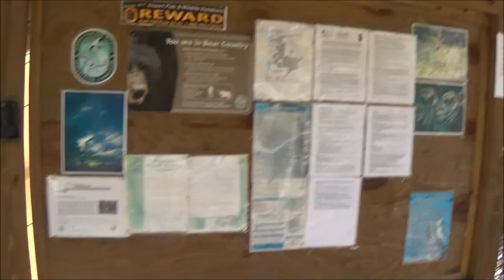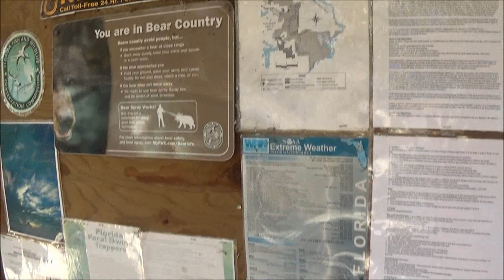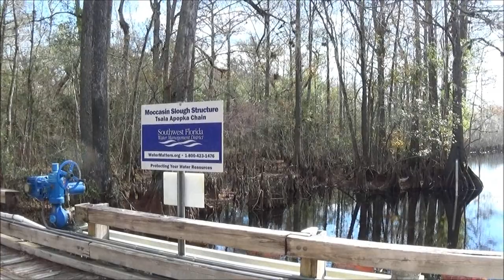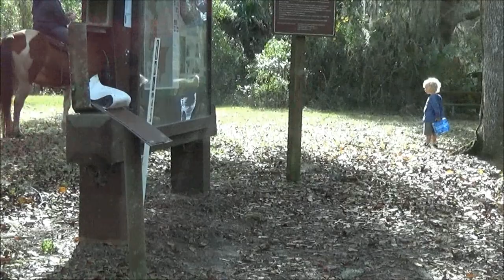flying Eagle Preserve